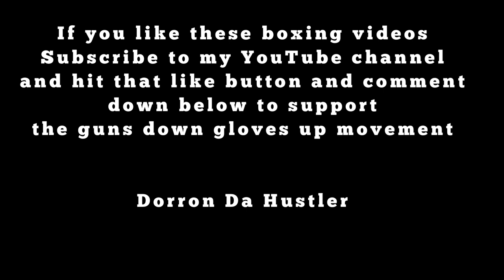GUNSDOWNGLOVESUP - INTENSE SPARRING MATCH 😱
STREET BOXER CHALLENGE SELF-TAUGHT BOXER TO SPAR AT GIRARD PARK, LAFAYETTE

Main Channel - Dorron Sylve

DorronDaHustler